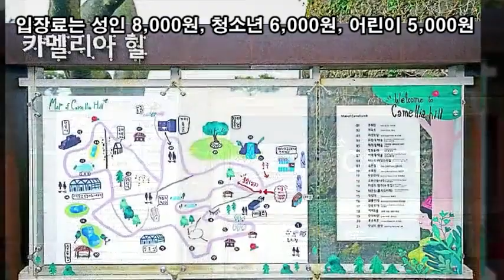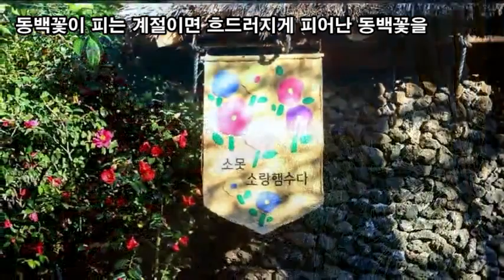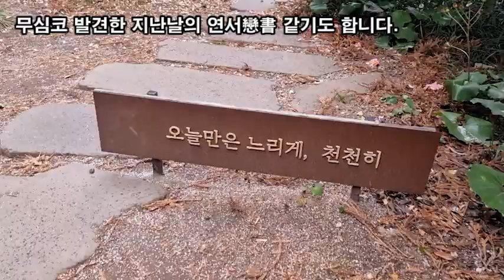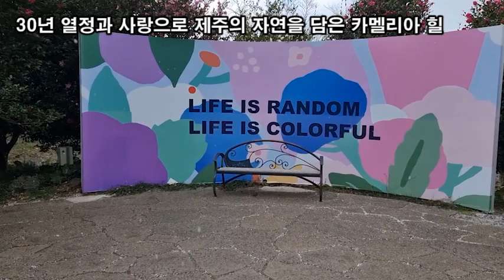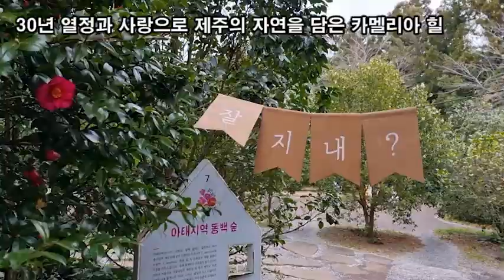랜선힐링여행, 제주 겨울여행, 제주 동백꽃 성지 카멜리아 힐 제1탄